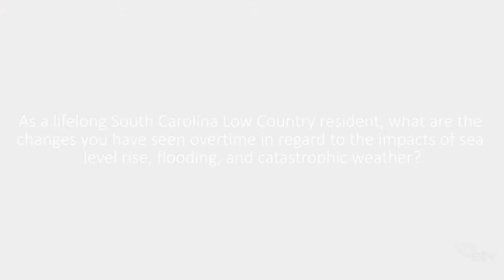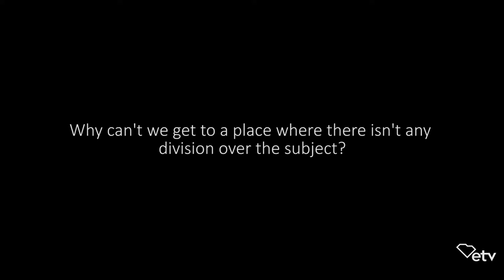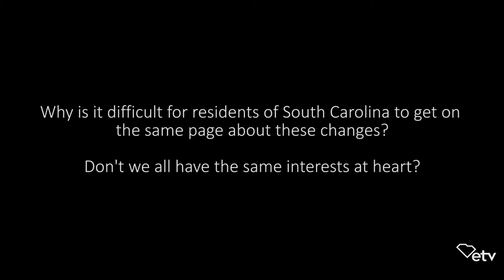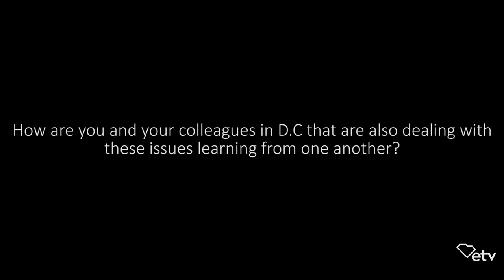Congressman Mark Sanford - Full Interview | Sea Change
Congressman Mark Sanford represents South Carolina's First District which includes the coastal cities of Charleston, Beaufort, Hilton Head and many smaller sea island communities. This is his full interview from the SCETV documentary "Sea Change."

"Sea Change" was produced by SCETV, in partnership with, South Carolina Aquarium, City of Charleston, Medical University of South Carolina, SkyWheel of Myrtle Beach, Ripley's Aquarium of Myrtle Beach, Marina Inn at Grande Dunes of Myrtle Beach, and Allen University.